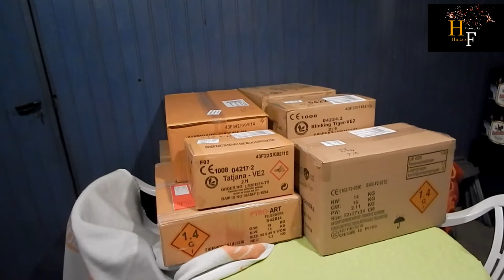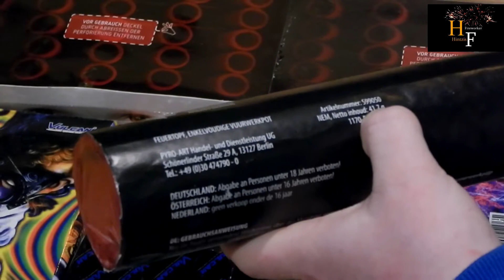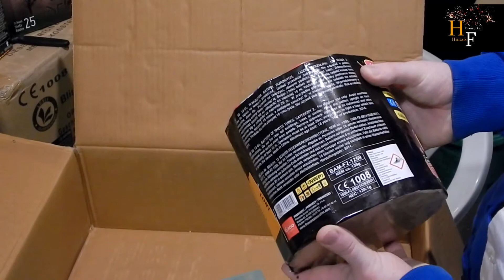Unboxing Feuerwerksbestellung 2015/2016 Part 1/2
Unboxing der Diesjährigen Silvesterfeuerwerksbestellung

Video 1: Feuerwerksvitrine
Video 2: Toschpyro